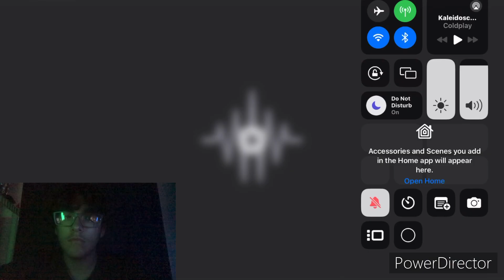Coldplay - Kaleidoscope (Vampire Symphony) - Track Review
Another one of the demos from A Head Full of Dreams